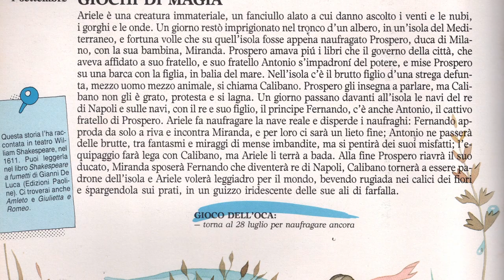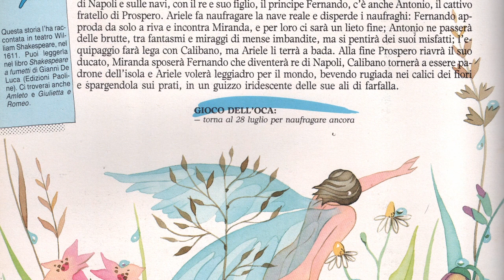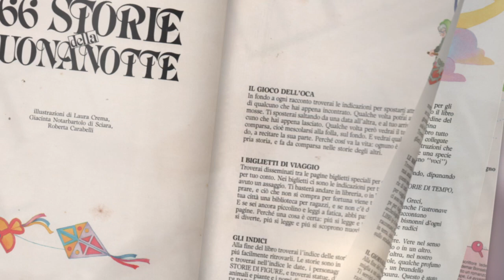4 settembre - GIOCHI DI MAGIA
Amleto, Romeo e Giulietta, MacBeth... non sono solo questi classici ad esser stati scritti da William Shakespeare; anche il racconto di oggi é stato ideato dal grande poeta.

1990 Arnoldo Mondadori Editore S.p.A., Milano

Accomodatevi!

Hamlet, Romeo y Julieta, MacBeth... no son sólo estos clásicos los que fueron escritos por William Shakespeare; también el cuento de hoy ha sido ideado por el gran poeta.

Acomódense!